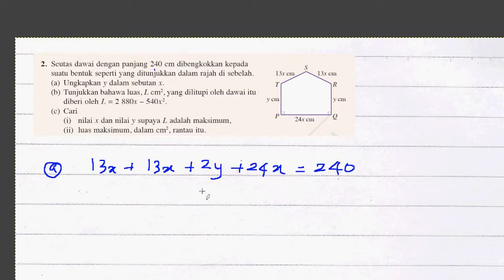F5 Addmath Latihan Kendiri 2.11 Q2 Bab 2 Pembezaan Luas Maksimum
Link Blog
Sebarang pertanyaan atau cadangan, sila komen di bawah.
TQ